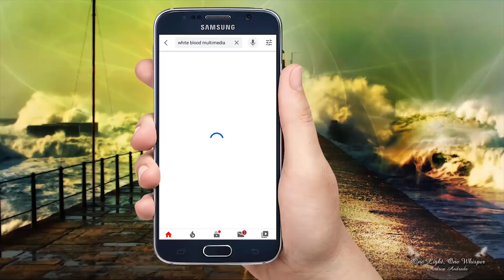Quruciyar Jummai EPI 9 - labarin Quriciyar wata yarinya mai ban mamaki da aban dariya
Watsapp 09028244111